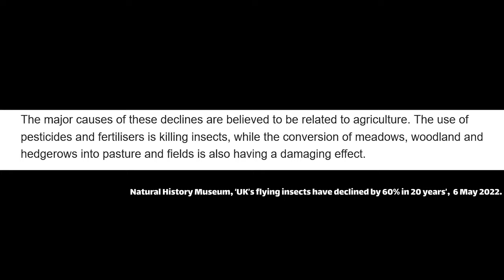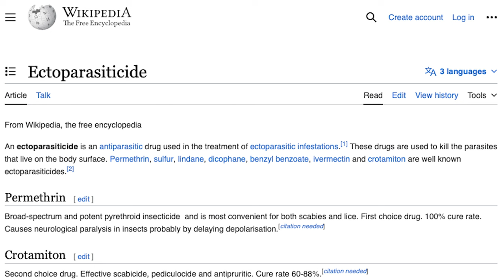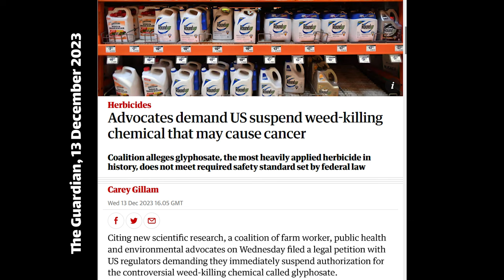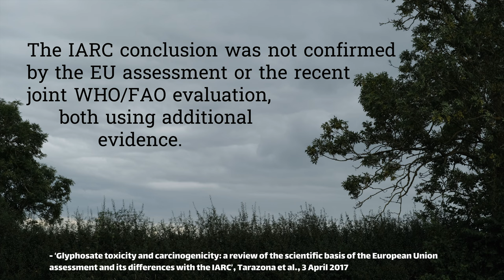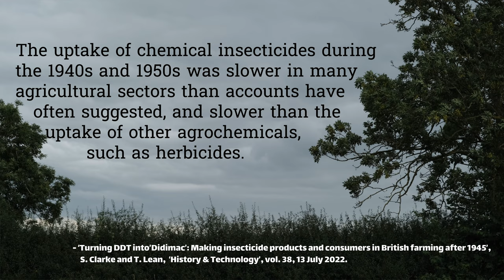Are sprays killing our insects?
Episode 2 - Sprays. In this episode we look at different types of spray used on British farms, discussing their benefits, drawbacks and histories.

I am still learning the ropes! Forgive the poor focus and slightly echoey audio!

0:00 - Introduction
0:15 - 'Pesticides'
0:44 - Types of spray
1:23 - Arguments againt insecticides
1:49 - Insecticide use
3:10 - Fungicides
3:23 - Herbicides
3:42 - Gyphosate
6:12 - Uptake of sprays
7:36 - Uptake of insecticides
8:19 - Amount of chemical used
9:35 - Technology
9:54 - Conclusion